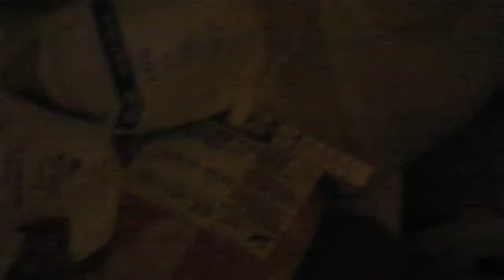Lowering Killowatt Usage by Adding More Stuff